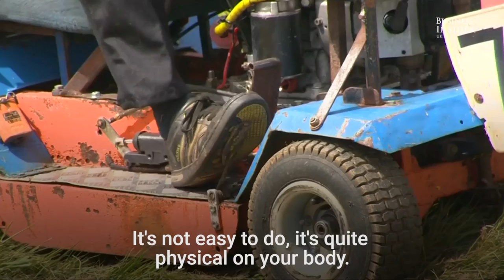Britain just held a lawn mower racing championship – here's what it's like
Competitors have been racing around a grass playing field in Surrey as part of the British Lawn Mower Championships.

The hard fought battle takes place annually and is described as one of the "cheapest and most entertaining ways to experience the thrills and adrenaline rush of grass roots motor sport."